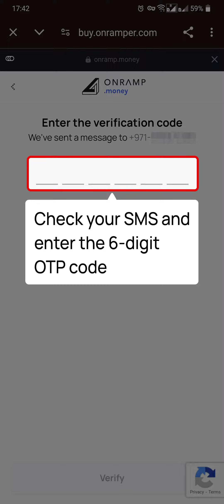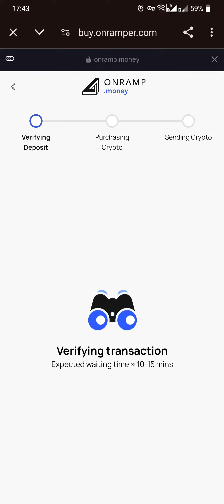Deposit SOL on Soflare Wallet | Onramp Money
This video explains how to deposit SOL on Solflare Wallet via Onramp Money in UAE.